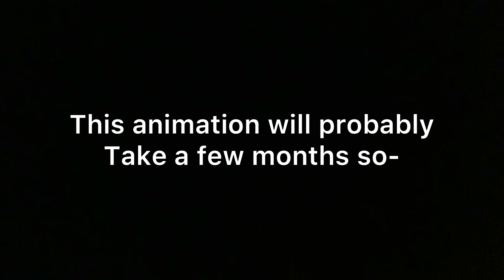Site 65 (roblox animation) (intro)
Original video